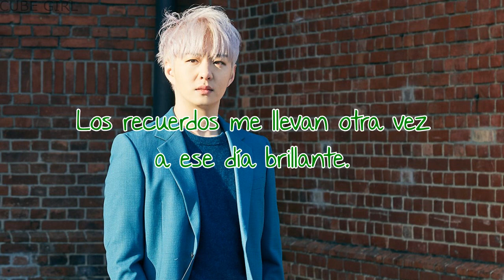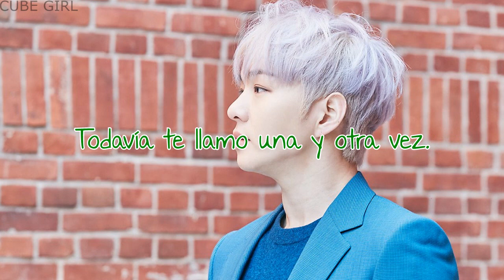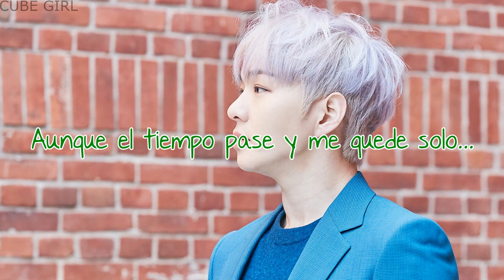Ever | Changsub (BTOB) | Sub Español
· Canción: Ever
· Grupo: BTOB
· Mini Álbum: Mark
· Año: 2018

Changsub (verde) - vocalista y bailarín